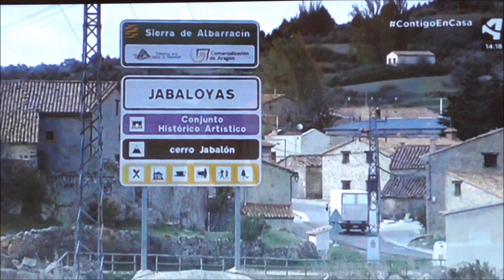Trabajadores ambulantes.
En esta época de confinamiento son muchos los trabajadores que prestan servicios ambulantes por los pueblos para las personas que no se pueden desplazar. Fruteros, pescaderos, panaderos,,.. van de pueblo en pueblo.
Entre ellos está la panadería de Colungo que sirve por los pueblos de la Sierra de Guara.